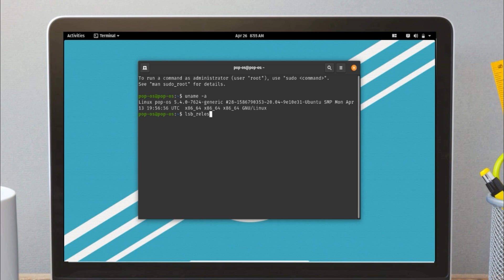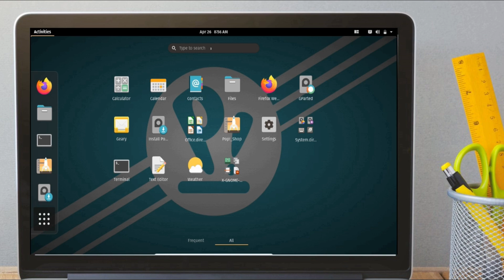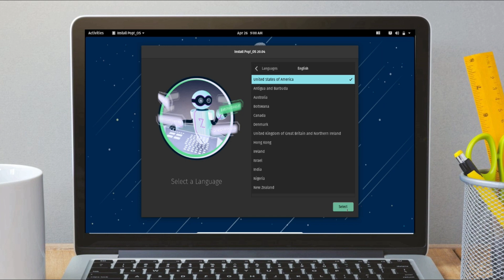Pop OS 20.04 - Linux Preview